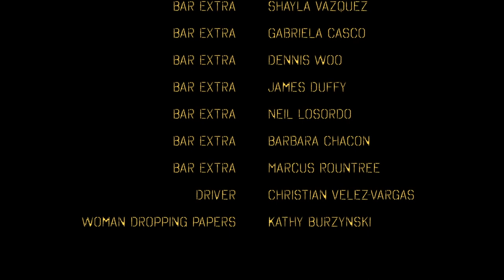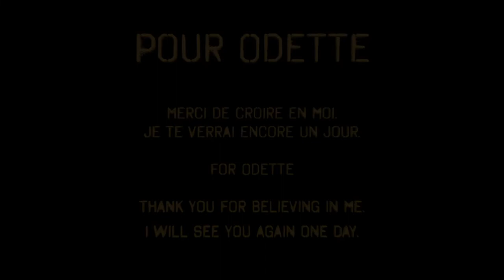Locksmith (2015)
Written & Directed by Kurt Devonshire.

Screened at:

Festival de Cannes - 2016
The Globe Theatre, Universal Studios, Hollywood - 2015
Barcelona Planet Film Festival - 2016
Campus Movie Fest Rutgers - 2015